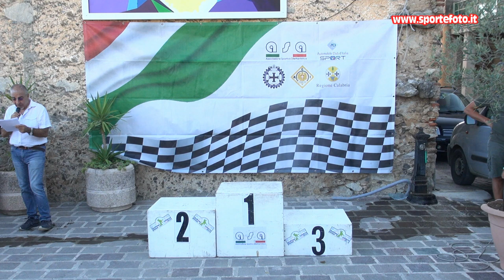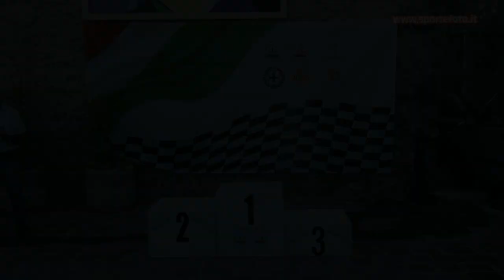Emilia Covello - 2` Slalom di Cellara (CS) 21-07-24